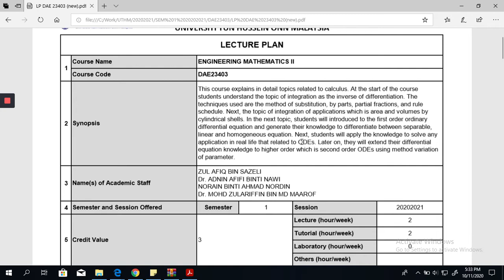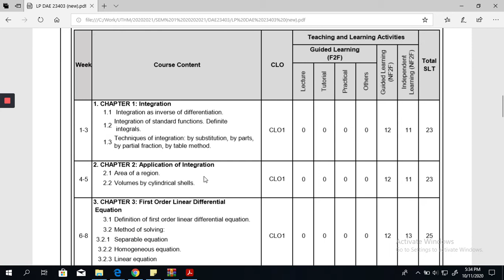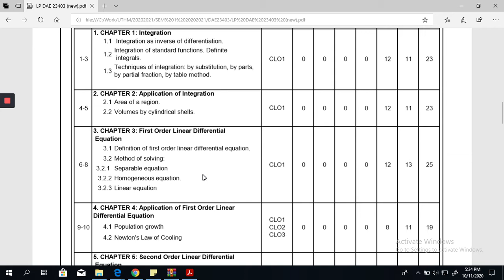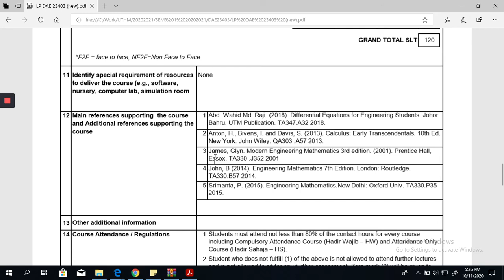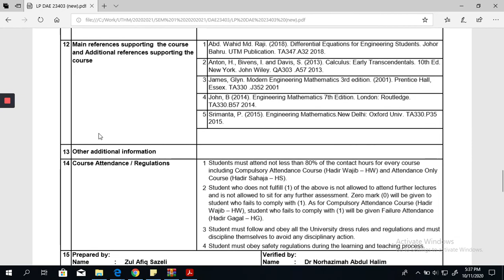DAE23403 ENGINEERING MATHEMATICS : LECTURE PLAN